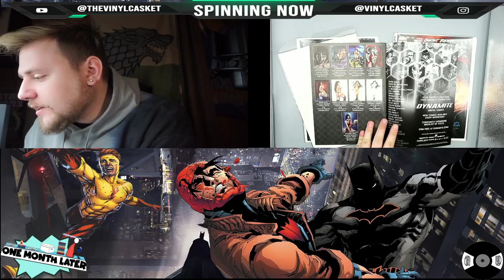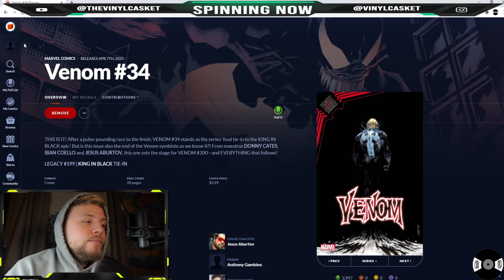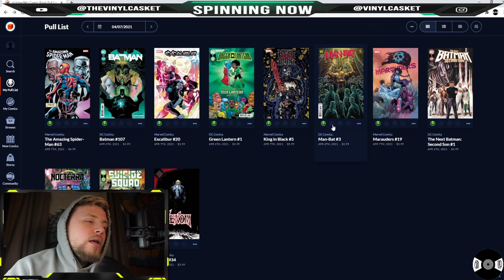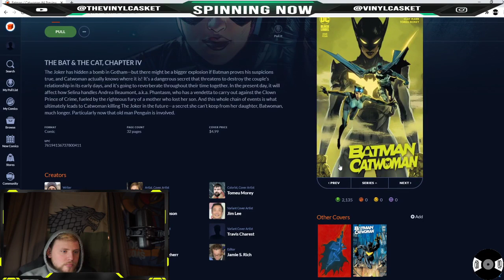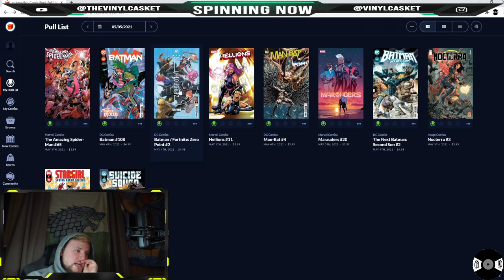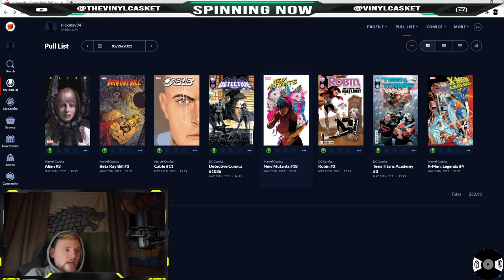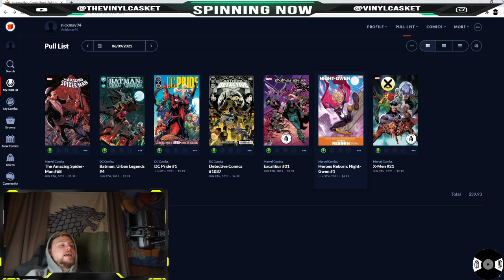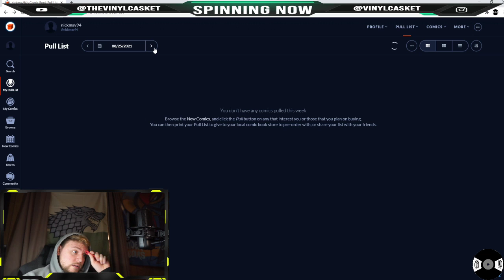unboxing from antiherogallery and cheapgraphicnovels plus weekly comic reviews 03/19/21